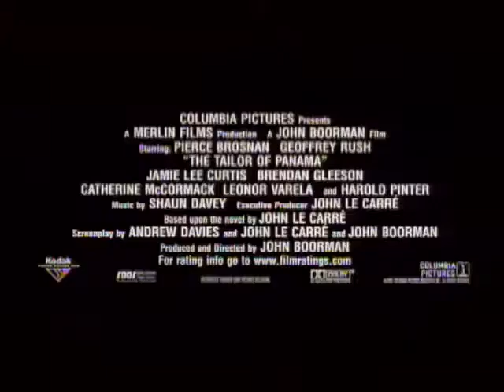The Tailor of Panama (2001) Official Trailer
Based on the 1996 novel, this is a mixture of thriller and black comedy. Harry Pendel is the tailor to the powerful of Panama. Harry is known for his storytelling and suits, but soon his tales carry lethal repercussions. Harry spins a yarn that is not only taken as truth, but sets off a chain of events that threatens everything he values most in life.